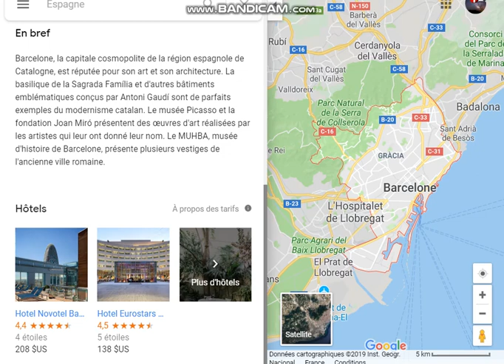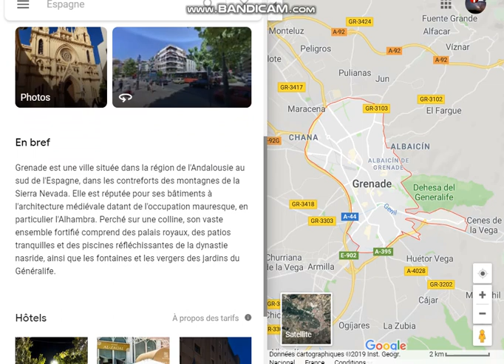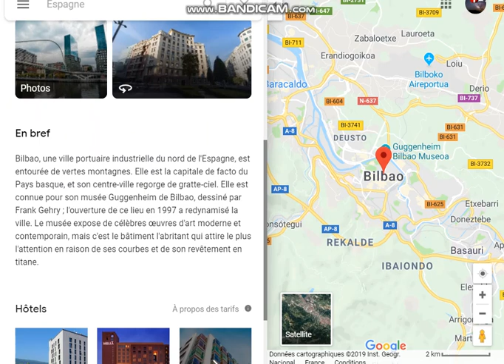Géographie Episode 8 : Espagne et Portugal